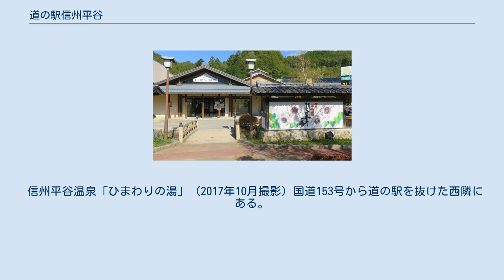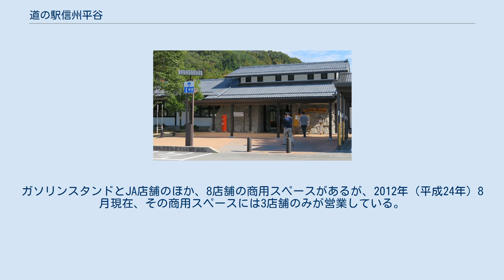道の駅信州平谷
日帰り入浴施設_(道の駅)
道の駅信州平谷（みちのえき しんしゅうひらや）は、長野県下伊那郡平谷村にある国道153号の道の駅である。
 併設されている「信州平谷温泉ひまわりの湯」「しょうかん亭」「ほっとパークひらや郷（Go!!）」についても併記する。
標高は920メートルである。
 道の駅としての施設は、国土交通省が管理する「信州平谷温泉ひまわりの湯」と国道153号の間にある駐車場と付随施設のみである。
 信州平谷温泉「ひまわりの湯」 (2017年10月撮影) 国道153号から道の駅を抜けた西隣にある。
「株式会社信州平谷温泉」は、平谷村を筆頭株主とする第三セクターであり、中京など需要が見込める地域の企業や、平谷村の村民の多くが出資している。
祝日にあたらない水曜日が、定休日である。
 「信州平谷温泉ひまわりの湯」の横で地場産物を販売していたものを発展させたものである。
祝日にあたらない水曜日が定休日である。
 道の駅の国道153号を挟んだ飯田市寄りのはす向かいに、2004年（平成16年）5月に「豆栗地区駐車場及び店舗エリア」として、平谷村が新設した。
このエリアを「ほっとパーク平谷郷（Go!!）」と称している。
ガソリンスタンドとJA店舗のほか、8店舗の商用スペースがあるが、2012年（平成24年）8月現在、その商用スペースには3店舗のみが営業している。